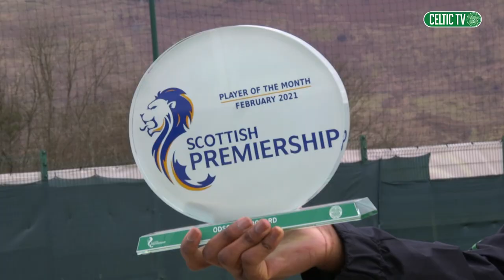Celtic training | Odsonne Edouard focus | Shooting, Skills & Drills 🔥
🇫🇷 Focus 🔛 Odsonne Edouard 2⃣2⃣

Shooting, skills & drills from French Eddy at training today after winning SPFL Player of the Month! 🔥🍋